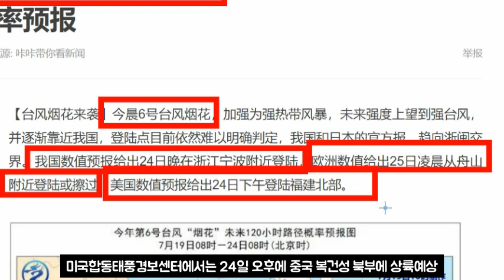중국,일본 난리났다 중국,일본 최후의 날? 하늘의 최후의 경고 6호 인파,7호 츰파카 태풍 중국/일본 강타